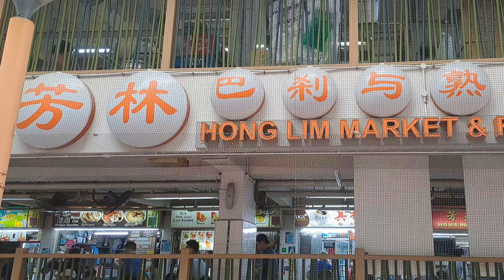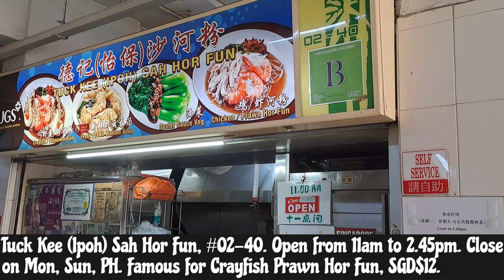Crayfish Prawn Hor Fun - 40 years of history. Singapore Popular Favorite Food Hong Lim Market Food.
Tuck Kee (Ipoh) Sah Hor Fun - Long history stall located at Hong Lim Market and Food Centre. Price is on the high side but worth the taste. If you like Hor Fun with Seafood, you will like this stall dishes.
Do come early for the Crayfish. It is very popular among the office crowd who ordered takeaways.